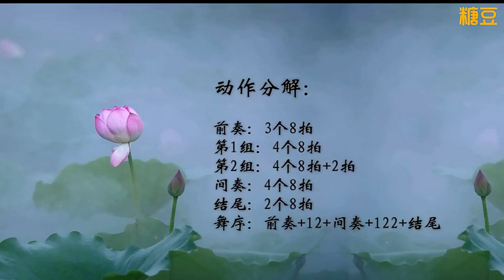蜻蜓也愛蓮 古典舞